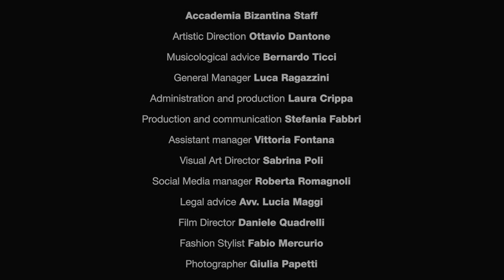Il Rinaldo di Handel: la trama in 4 minuti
Vuoi rinfrescarti la memoria sull'intreccio e le vicende del "Rinaldo" prima di immergerti nell'ascolto dell'opera?
Ecco qua la trama del libretto, riassunta per immagini in 4 minuti!

📸 Immagini tratte dell'allestimento di OperaLombardia, regia di Jacopo Spirei
Rinaldo / Delphine Galou
Almirena / Francesca Aspromonte
Armida / Anna Maria Sarra - Soprano
Goffredo / Raffaele Pe
Argante / Luigi De Donato
Mago cristiano / Federico Benetti
Donna / Anna Bessi